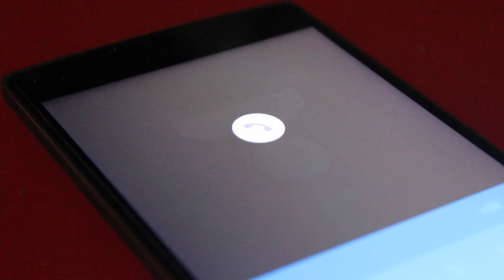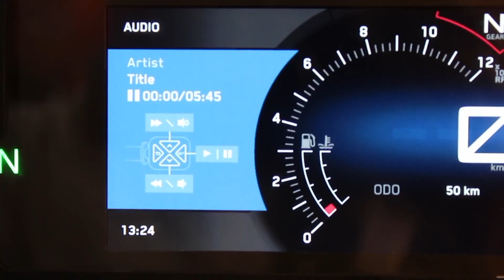PRE DELIVERY INSPECTION (PDI) OF BIKE IS MUST !!!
And for more videos dont forget to subsribe my channel guys.